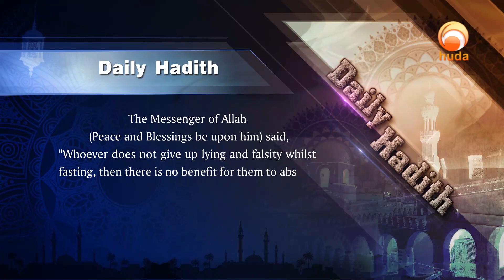Daily Hadith 25 Whoever does not give up lying